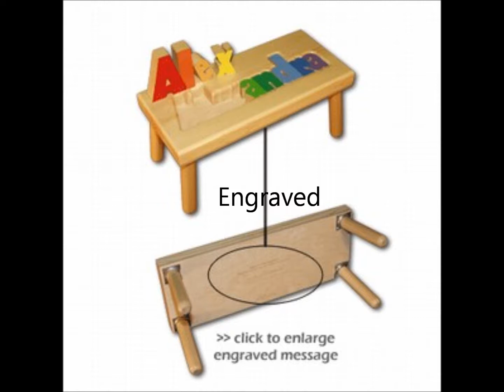Planning for a Baby Participates with Posh Squeaks Unique Personalized Baby Gifts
Posh Squeaks Baby Boutique